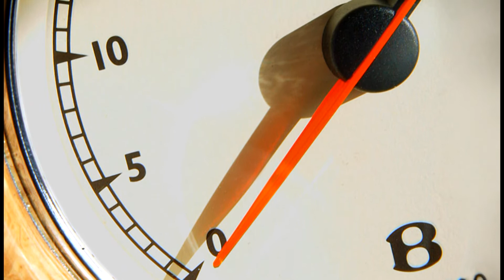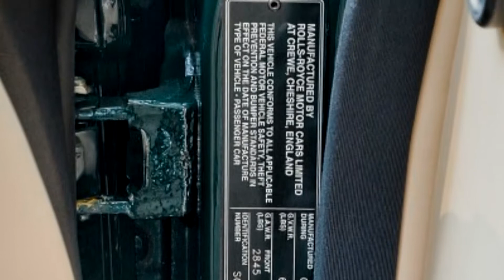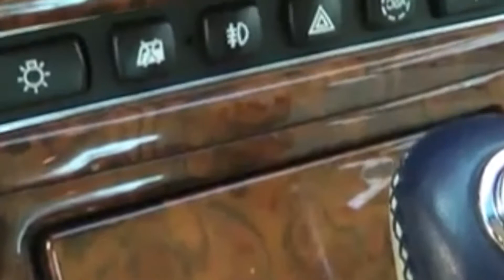֍֍ ᴴᴰ ✭✭✭✭✭✰1998 Bentley Arnage Ꮞ ₁⁄₂ ℓitre (ᏴᎷᏔ) / ￭ Green Label | ultra sedans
└┼┼┤Automatic
 - 2 4

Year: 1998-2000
Make: Bentley Arnage V8 Ꮞ ₁⁄₂ ℓitre
Engine: BMW V8 4.4l 32V Twin-Turbo DOHC RWD
Power: 354 bhp
Performance: 0-100 km/h 6.5s Top speed: 240 km/h